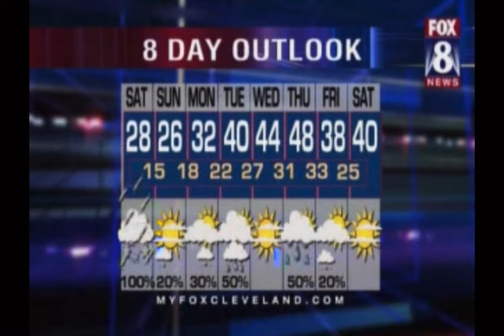March Blizzard of 2008 | Winter Storm Archive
This video is about the March Blizzard that delivered heavy snowfall to Kentucky, Indiana, Ohio and many more states in 2008. Ohio was the state that saw most of the actual blizzard conditions where over 20 inches of snow fell.